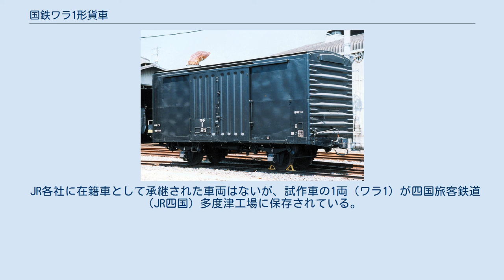国鉄ワラ1形貨車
国鉄ワラ1形貨車（こくてつワラ1がたかしゃ）は、日本国有鉄道（国鉄）が1962年（昭和37年）から製作した 17 t 積の貨車（有蓋車）である。
 1960年代に漸増していた鉄道貨物輸送に対応するために開発され、汎用の二軸有蓋車ワム60000形の設計を基に、車体を最大限度まで大型化した車両である。
1966年（昭和41年）までに17,367両（ワラ1, ワラ2, ワラ100 - ワラ17464）が製作された。
2軸の汎用有蓋車で従来比 2 t の増積を可能とし、広汎に使用され貨物列車の輸送力向上に寄与した。
 製造会社と車番の関係は次のとおりである。
（必ずしも、車番の順序どおりに製作されたわけではない） 1984年2月1日国鉄ダイヤ改正の貨物輸送体系転換で汎用的な運用が停止され、用途を限って使用された一部の車両も1987年（昭和62年）の国鉄分割民営化までに除籍されている。
 車体の基本構造はワム60000形を踏襲したもので、外部構造は全溶接の鋼製車体である。
車体各部の寸法は二軸車の限界まで拡大され、ワム60000形に比し最大長 190 mm 増 (8,040 mm) 最大幅 101 mm 増 (2,840 mm) 最大高 70 mm 増 (3,770 mm) として設計された。
床面積は 1.3 m2 増の 17.2 m2、内容積は 5.1 m3 増の 43.2 m3 である。
 増積を可能とするため各部の軽量化を図り、床板は従来の 50 mm 厚木板を 4.5 mm 厚の鋼板に、室内の内張りは 20 mm 厚の木板から 8 mm 厚の合板 に変更している。
自重はワム60000形の 9.7 t から 9.0 t に軽減された。
 台枠はワム60000形の基本構造を踏襲したもので、軸距を 230 mm 拡大した 4,130 mm として走行安定性を確保している。
軸受は平軸受、軸バネ（重ね板バネ）の支持機構は2段リンク式である。
連結器の緩衝装置は従来の輪バネからゴム緩衝器に変更された。
 ブレーキ装置は、補助空気溜 ならびに ブレーキシリンダと制御弁（K 三動弁）とを一体化した KC 形自動空気ブレーキで、国鉄貨車が汎用的に搭載するものである。
留置ブレーキは片側の側面に足踏み式のブレーキテコを設ける。
最高速度は 75 km/h である。
 国鉄在籍車以外にも、同一設計の車両を製作し運用した事例があった。
 東武鉄道ではワラ1形の形式を付与した同一設計の車両を1964年（昭和39年）から1966年（昭和41年）にかけて富士重工業にて120両（ワラ1 - ワラ120）製作し、国鉄との直通運用認可を得て各方面に運用した。
外観上、社紋の表示があり、車両番号直下に2本の白線を表示する点が国鉄在籍車と異なる。
 越後交通ではワラ1形の形式を付与した同一設計の車両を5両（ワラ1 - ワラ5）製作し、国鉄との直通運用認可を得て各方面に運用した。
 ワラ1（多度津工場にて） 1962年（昭和37年）12月 に試作車2両（ワラ1, ワラ2）が製作され、翌1963年（昭和38年）から量産車（ワラ100 - ）の製作が開始された。
以後、国鉄全線で汎用的に使用された。
 1963年には、ワラ1形貨車の競合脱線が鶴見事故の引き金となり、他の二軸車も含め走行時の特性が不安視されるようになったがその後も運用は続けられた。
 1967年からは、狩勝実験線で鶴見事故を踏まえた脱線実験が行われるようになり、ワラ1形貨車も実験走行に加えられている。
 国鉄末期、貨物列車の輸送体系を改組し、「ヤード集結形輸送」から「拠点間直行方式」への転換が企図された。
この方針は1984年（昭和59年）2月1日国鉄ダイヤ改正で実施に移され、大量の不要車両が発生することから、本形式はワム60000形・ワム70000形・トラ55000形などの形式とともに使用停止の措置が採られた。
本形式は他の余剰車両とともに、機能を停止した操車場などの構内に留置の後、逐次除籍処分がなされた。
大半は解体処分されたが、一部の車両は倉庫などへの活用を想定して売却が実施された。
 直後、一時的な汎用貨物の輸送需要に対応するため一部で使用が再開され、常備駅を定めたうえで特定の運用に充てられた。
当該運用は短期間で終了し、1987年（昭和6...